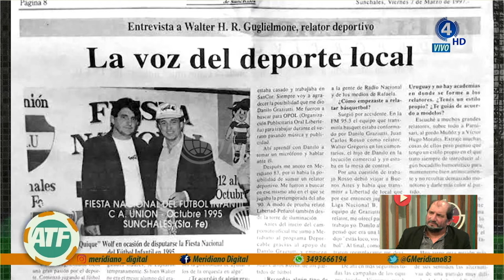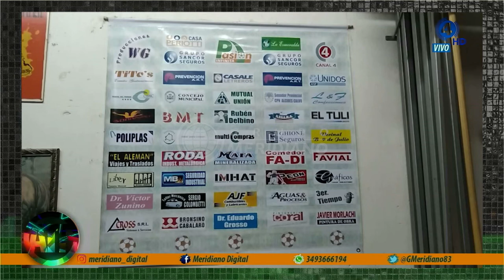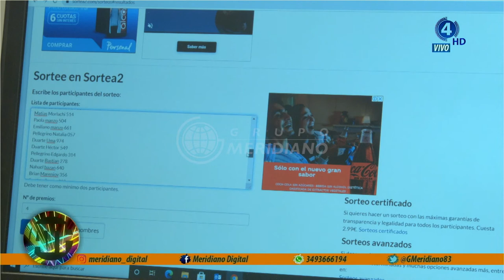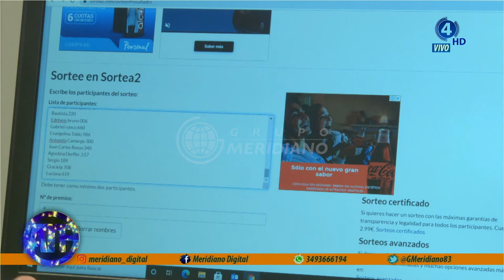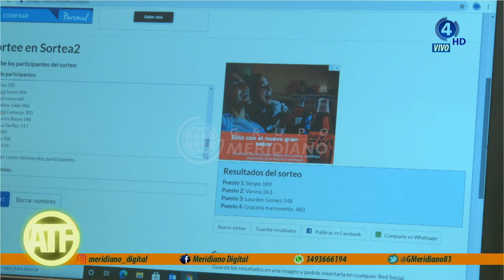ATF | Walter Guglielmone